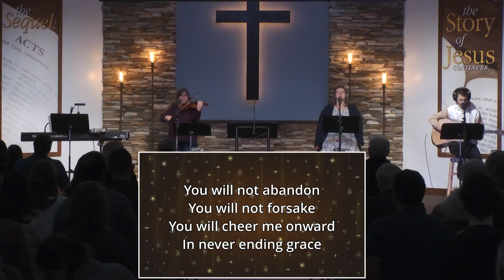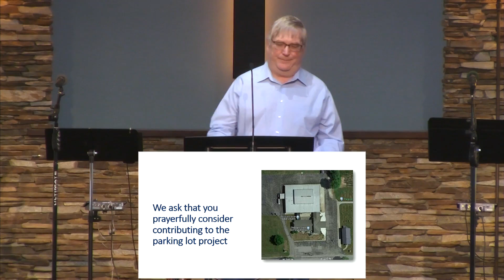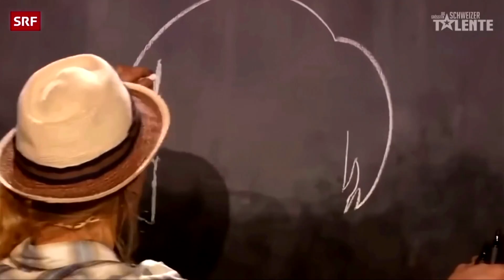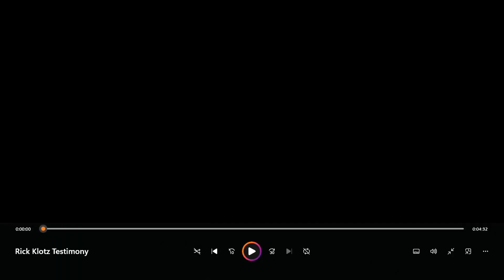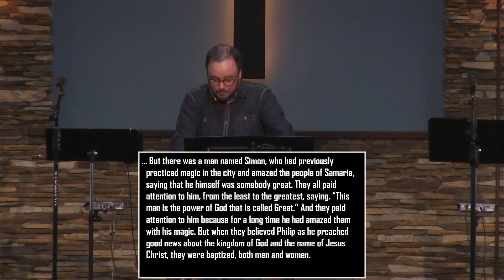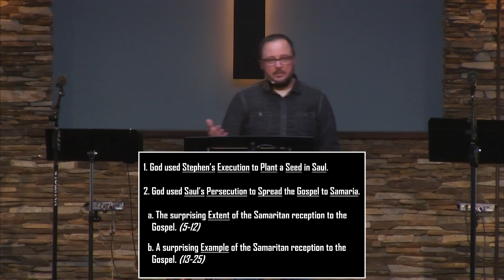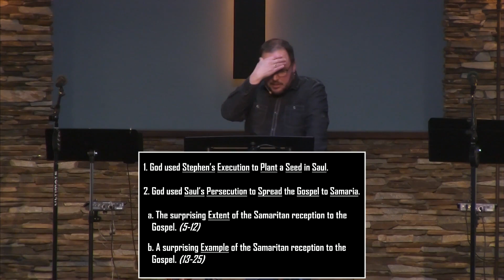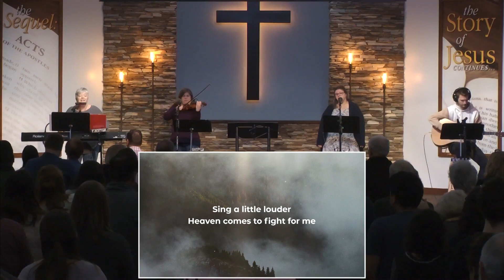March 10, 2024 Service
We're so glad you visited us today.  Let us know who you are and how we can walk with you by filling out our digital connect card